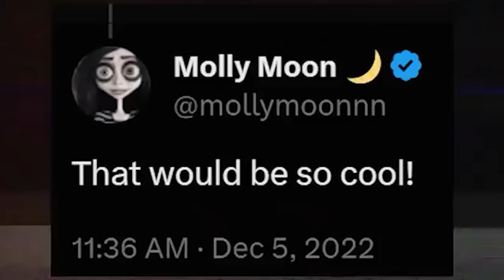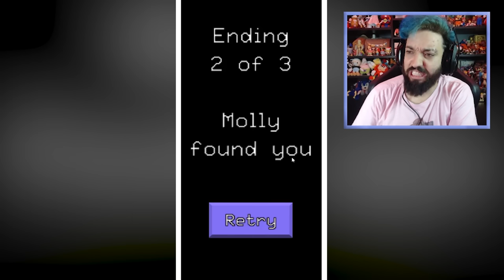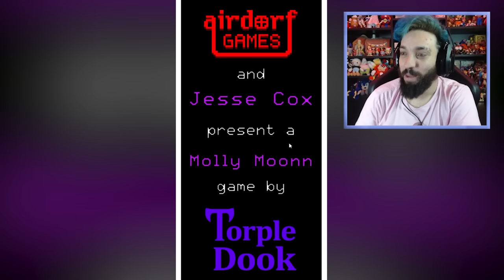NÃO CONFIE NESSA MULHER DO TIKTOK! 😱 | Excuse Me Sir (Molly Moon)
[ TAGS ]

0:00 - Sejam bem-vindos!
0:05 - INSCREVAM-SE NO CANAL!